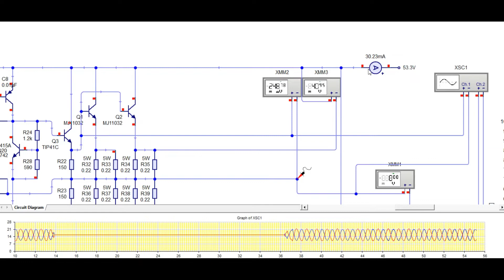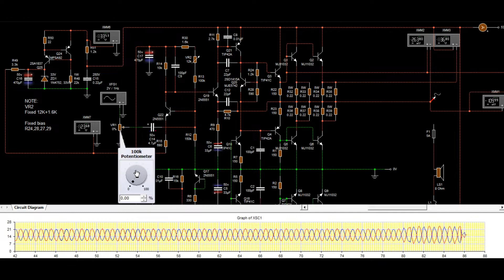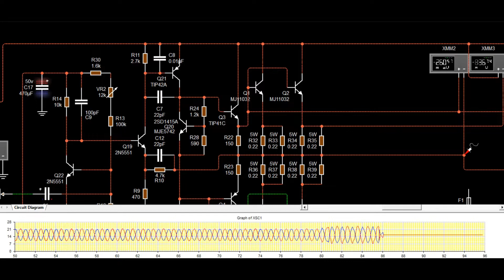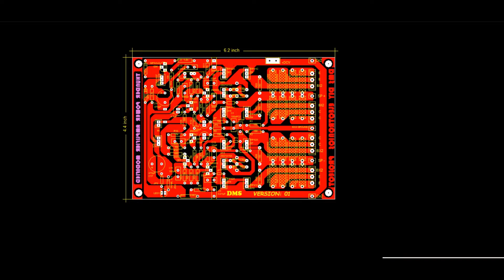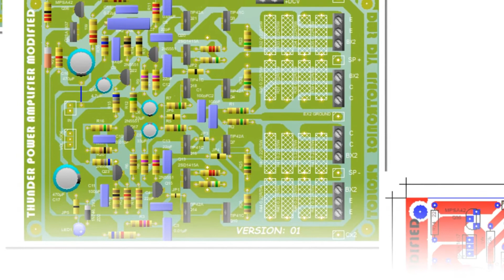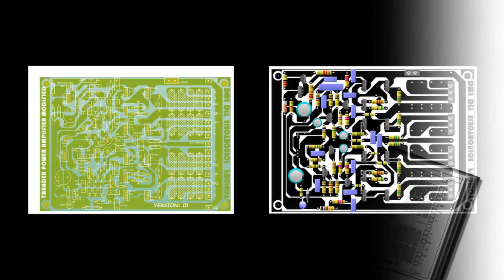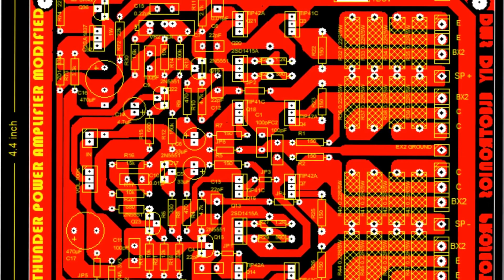THUNDER II AMPLIFIER RE-DESIGN AND MODIFIED PARTS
👉In this video, I will share with you how to simulate an amplifier and see here how to adjust the bias and DC Offset. This simulation is not the final setup up you can only use it if you make an amplifier and it is only a guide for you to get the correct reading of the bias and DC Offset output, and this PCB layout has not been tested yet.
👉This amplifier is capable of delivering an output of 250 watts RMS into I ohms speaker load. Loading the same amplifier with a 4 ohms speaker system, 500 is attainable. A two-channel stereo amplifier delivers a total output of 1000 watts, This amplifier is best suited for outdoor sound systems, Disco Mobile, and other applications demanding extra power. The amplifier consists of two powerful amplifiers working together combining their outputs as one large power amplifier. The amplifiers have a common input. The design of the amplifier is known as a Twin or Bridge amplifier.
👉Peak Power             : 1000 Watts
👉Peak-peak Volts      : +/- 89.4 Volts
👉Peak-peak Current : +/- 11.2 Amps
👉RMS Volts                : 63.2 Volts
👉RMS Current            : 7.91 Amps
👉@ 8 Ohms